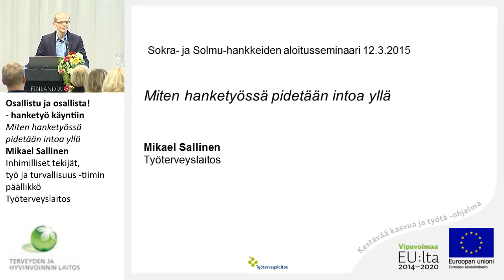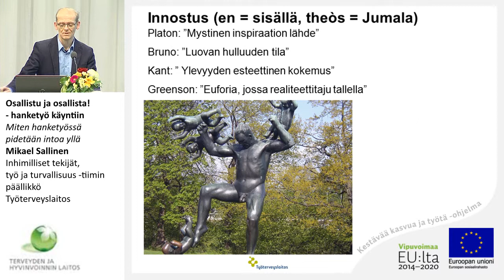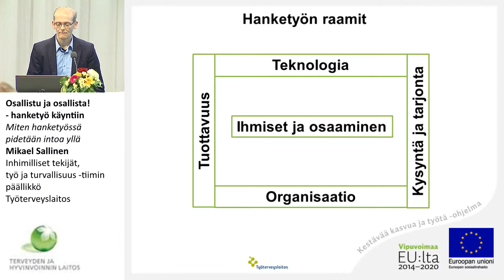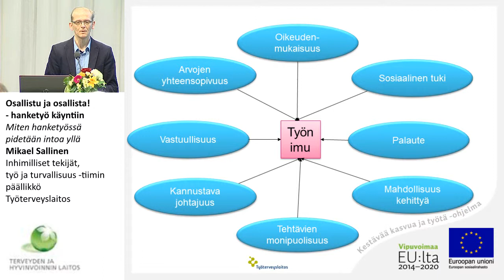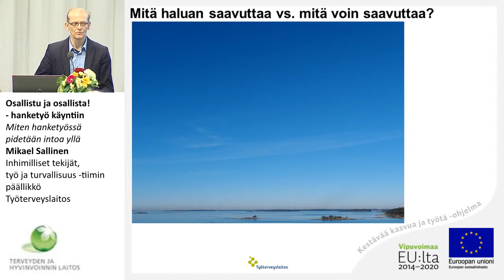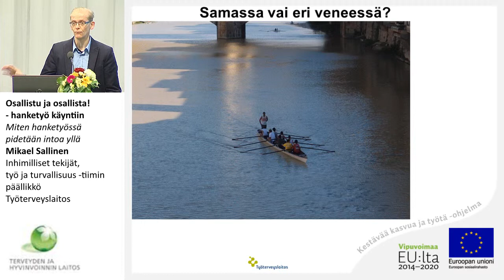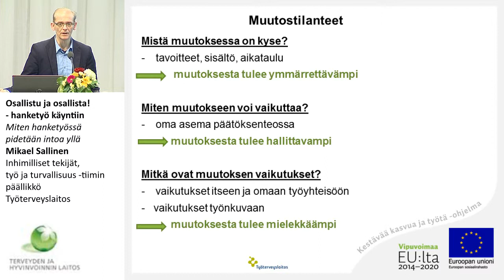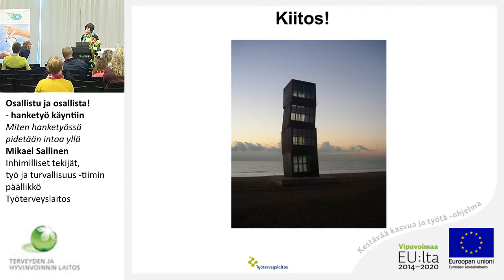Miten hanketyössä pidetään intoa yllä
Mikael Sallinen
Inhimilliset tekijät, työ ja turvallisuus -tiimin päällikkö
Työterveyslaitos